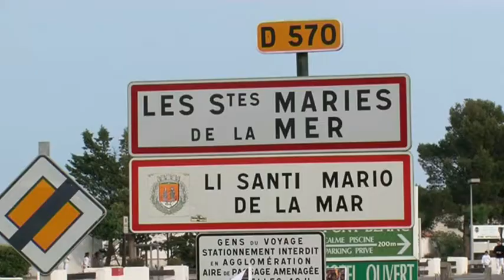Stes Maries de la Mer 1 - clip from Coming and Going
Aspects of identity

Gypsy, Roma and Traveller History and Culture

Filmed in and around the 2008 GRT History Month, 'Coming and Going' takes a broad look at Gypsy, Roma and Traveller History.

The centuries of hardship and persecution have forged an iron resolve to protect and celebrate the culture through music, storytelling, art and song.

'Coming and Going' has been designed as an educational resource to inform young adults about the depth of Gypsy, Roma and Traveller History and Culture.

'Coming and Going' features interviews with Gypsies, Roma and Travellers as well as with Gypsy historian Janet Keet-Black, Aaron Devall, Arthur Ivatts OBE, Lord Avebury, Shirley Collins MBE, Lord Adonis and Gypsy storyteller Richard O'Neill.

The DVD will help counter the negative attitudes, that exist within our society, towards the Gypsy community.

'Coming and Going' is the original concept of Jackie Whitford, Head of the East Sussex Traveller Education Team. The DVD was produced by alembic.tv who also produced 'Sticks and Stones'.

The programme is dedicated to Maurice McMahon who gave us the title of the film ' if you don't know where you've come from don't know where you're going'. Maurice died in a  road accident shortly after being interviewed.  He appears in the DVD together with his grandfather Aaron Devall.

Copies of the 'Coming and Going' DVD can be ordered from:

East Sussex Traveller Education Service
C/O Marshlands Primary School,
Marshfoot Lane. Hailsham
East Sussex. BN27 2PH